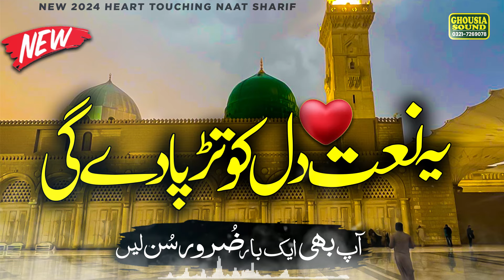Subhanallah Subhanallah Subhanallah Naat | Very Heart Touching Kalam 2024 | Mubashir Attari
Subhanallah Subhanallah Subhanallah Naat | Very Heart Touching Kalam 2024 | Mubashir Attari | Ghousia Sound Official

اسلام و علیکم ورحمتہ اللہ وبرکاتہ
دنیائے نعت کے عظیم نعت خواں  کی محافل نعت کی ویڈیوز کے لئیے
مزید اچھی اچھی اسلامی ویڈیوز ،بیانات،اور نعت رسول صلی اللّٰہ علیہ وآلہ وسلم کے لیے ہمارے چینل کو سبسکرائب،کمنٹس اور  ضرور کیجے گا

For All Kind Of Islamic Event Coverage۔
Ghousia Sound Audio & Video Production
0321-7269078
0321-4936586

More Updates:
Subscribe_My_YouTube_Channel⤵👍 🔔

GhousiaSound Audio & Video Production won’t take any responsibility if your social media account, website or YouTube channel is shutdown due the legal proceedings against you.

Ghousia Sound Official,Ghousia Sound,Ghousia,Naats,Naat 2024,new naat 2024,